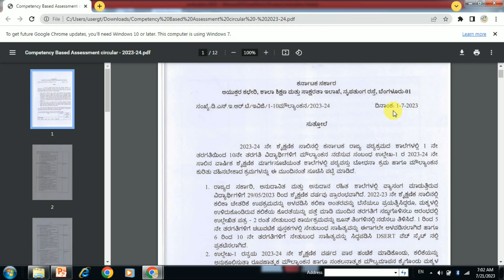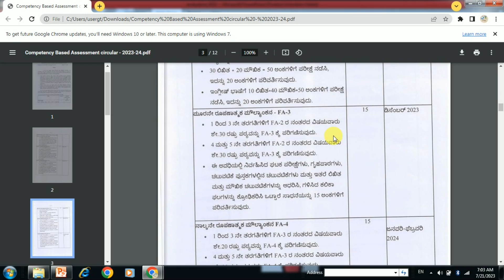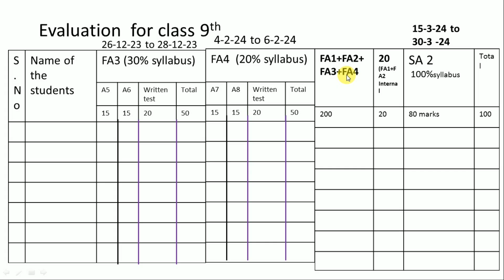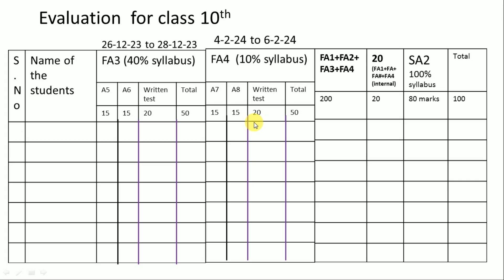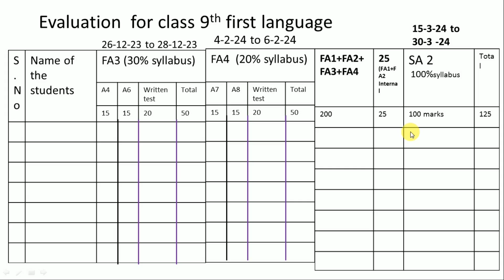FA SA CCE Evaluation consolidate marks entry 2023-24 Karnataka|competency based assessment 2023-24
CCE Evaluation CCE 2023-24 Karnataka|competency based assessment circular 2023-24
About Video:
In this video we will Evaluation 2023-24

Nm mam channel is basically education channel.give simple tips and tricks of mathematics .
Video is educational purpose. Copyright disclaimer under section 107 of the copyright act 1976 , allowance is made for"fair use" for purposes such as criticism , comment ,news reporting, teaching scholarship , and research.fair use is a use permitted by copyright statute that might otherwise be infringing .non- profit , educational or personal use tips the balance in favor of fair use.